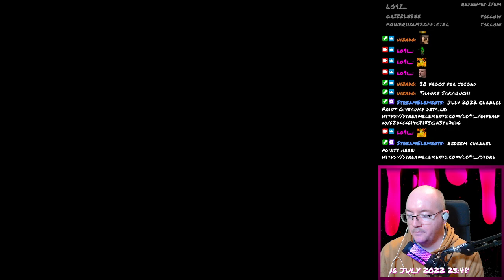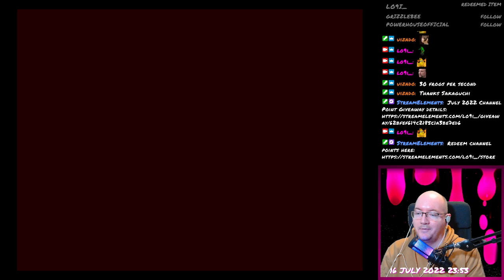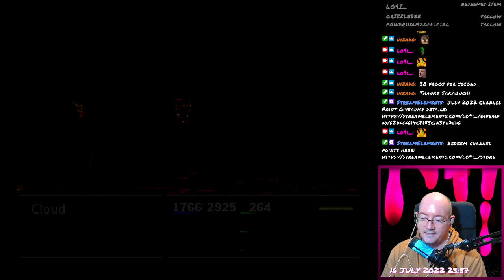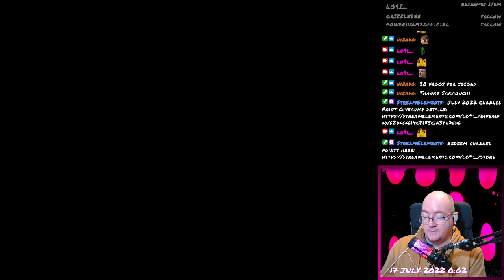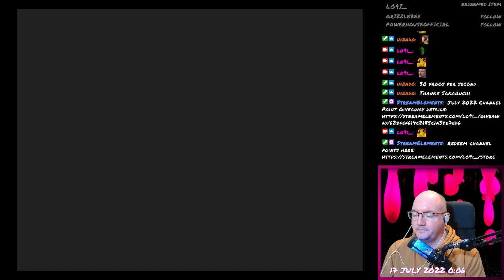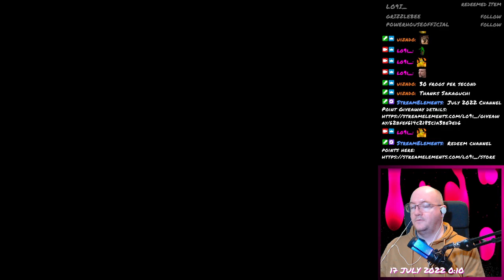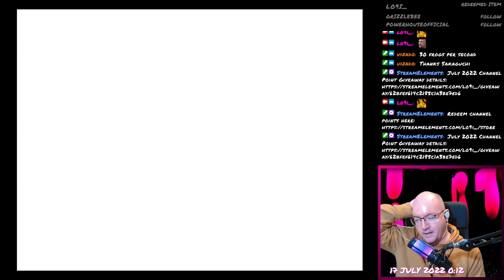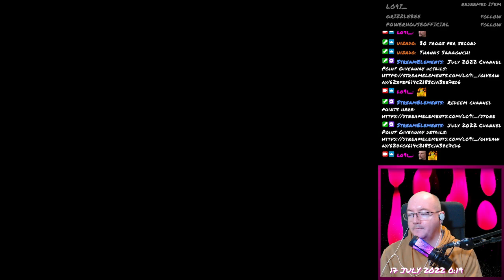Final Fantasy VII - 095